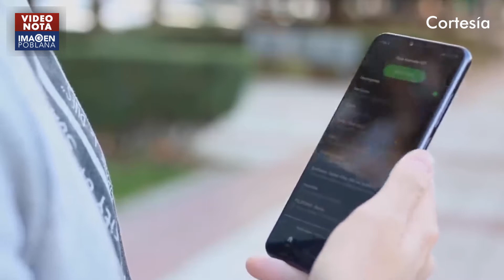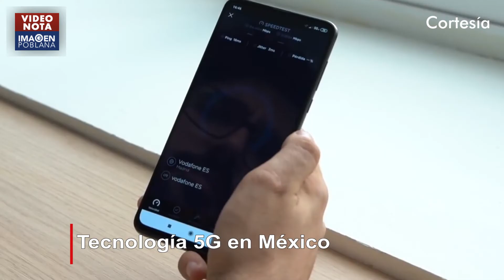La tecnología 5G, qué es y cuándo llega a México